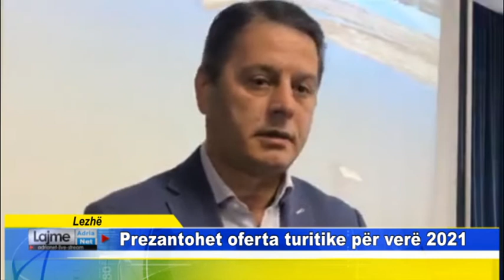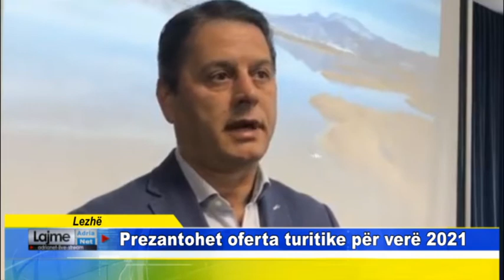Lezhë Prezantohet oferta turitike për verë 2021